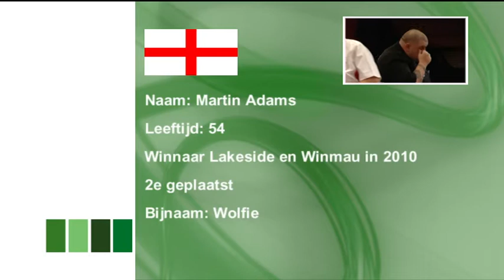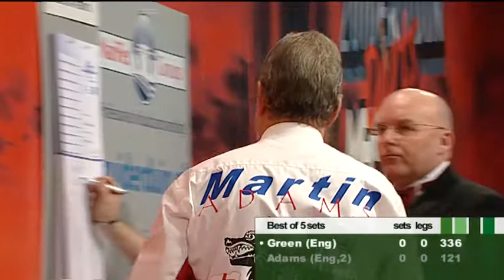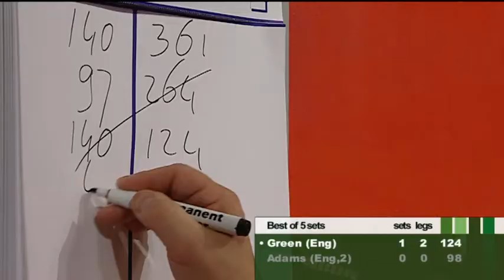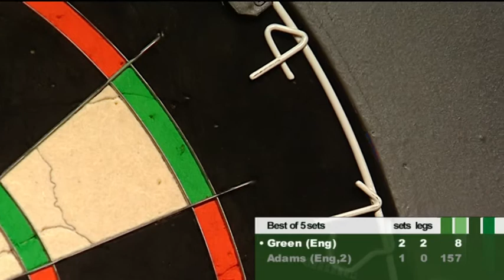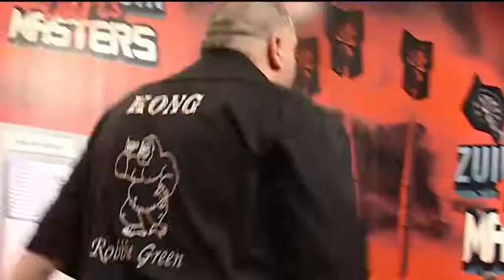ZM10 03 SF 2, Green vs Adams